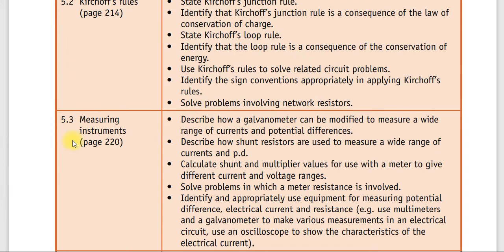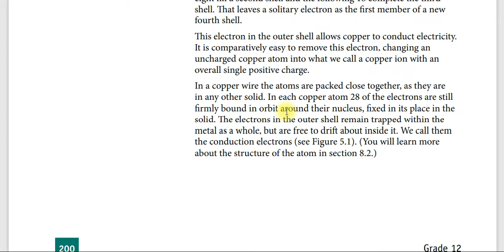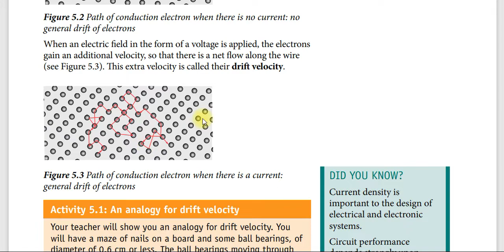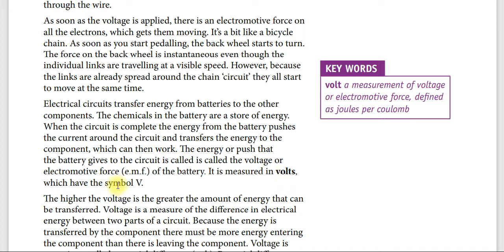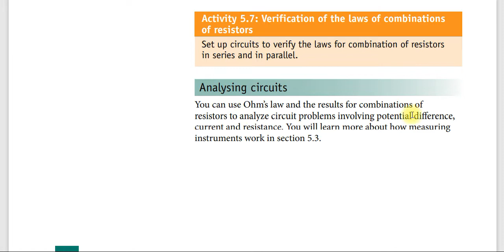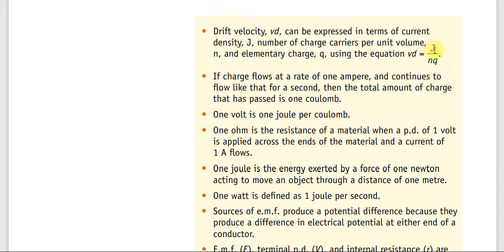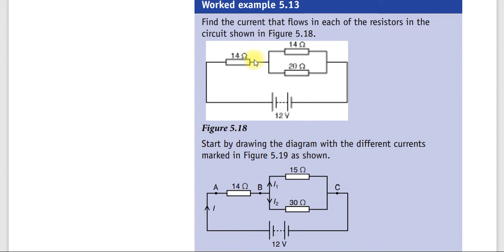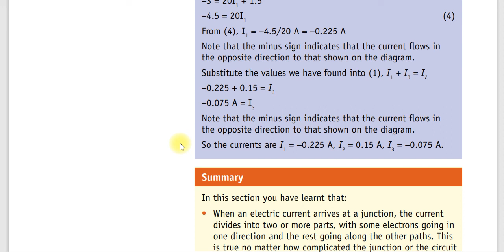physics grade 12 unit 5 part 1/steady electric current/የ12ኛ ክፍል ፊዚክስ ምዕራፍ 5 ክፍል 1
Dear students if you subscribe this channel you can get all educational materials from 7th up to 12th/ ውድ ተማሪዎች ይሄንን ቻናል subscribe  ካደርጋቹህ ከ7ኛ ክፍል እስከ 12ኛ ክፍል ጥናቶችን ታገኛላቹህ። subscribe and like the video
basic principle of electric current
kirchoff's law